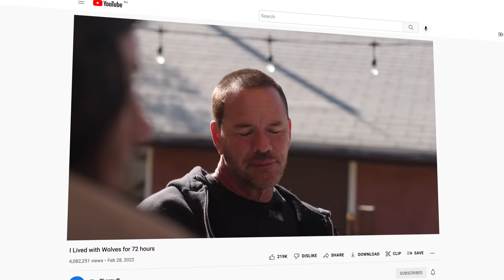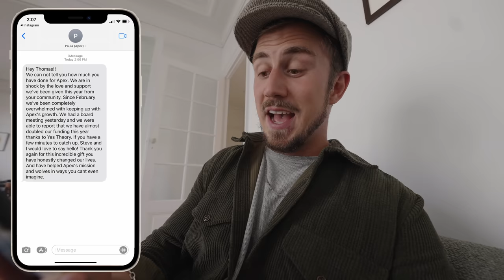Reuniting With The Wolves